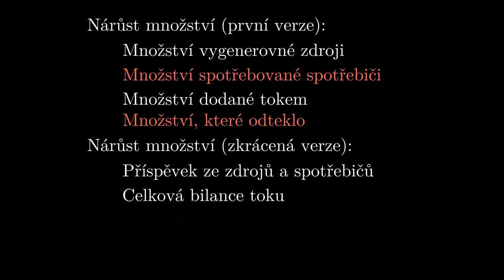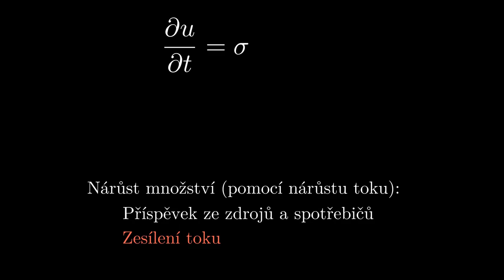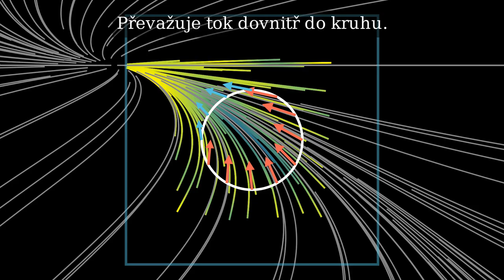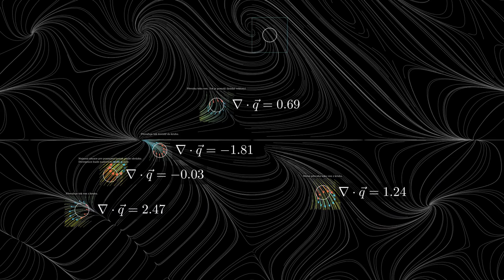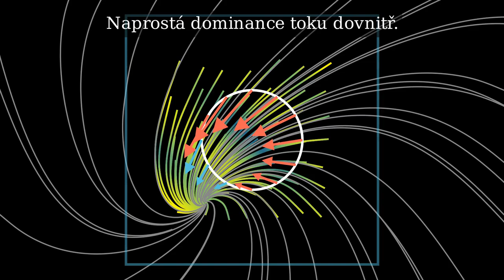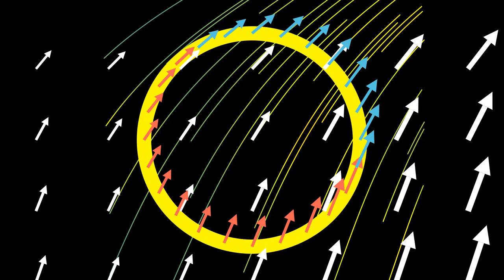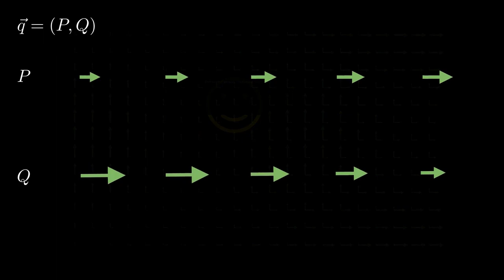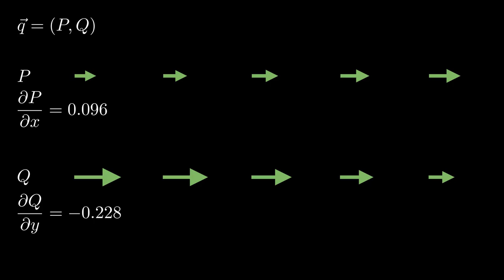Divergence and continuity equation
The video introduces continuity equation and the definition of divergence operator. The method of evaluation divergence operator in cartesian coordinates is also introduced.

The source code for manim is and the transcript of the spoken word (in Czech) is attached at the end of the source code.